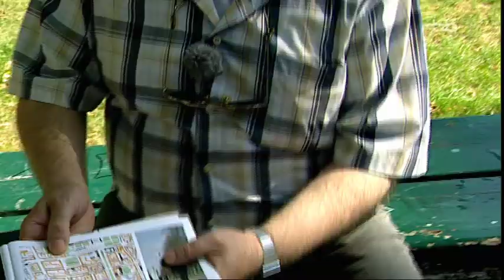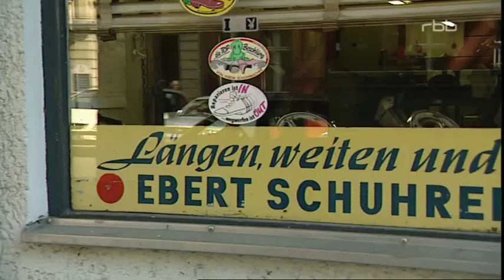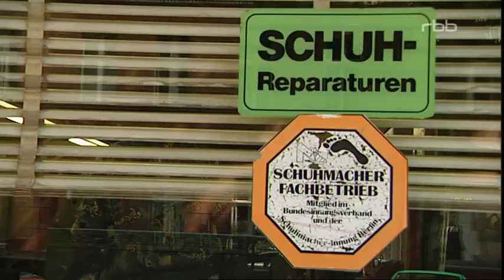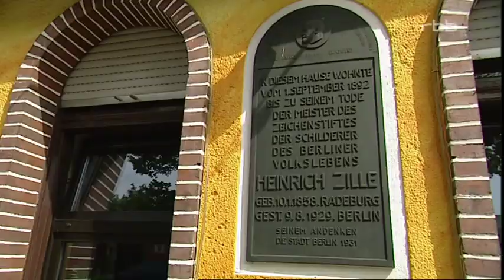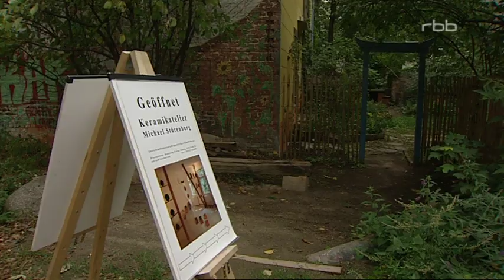Heimatjournal Klausenerplatz-Kiez (30.08.2008)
Die rbb-Sendung "Heimatjournal" sendete am 30. August 2008 eine Sendung über unseren Kiez.

Es gab einen Kiezrundgang mit Martin Hoffmann, der auch darüber in dessen Weblog berichtet hatte, einen Besuch beim Schuhmacher, beim Bayern, im Giro und viel mehr.